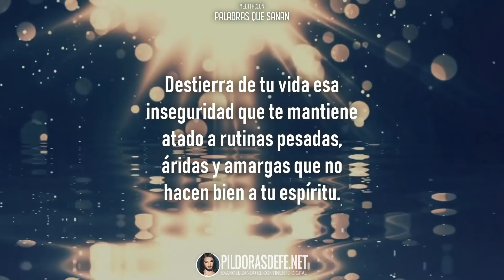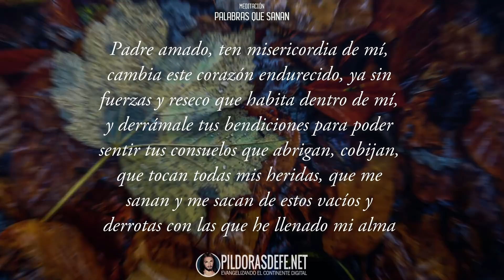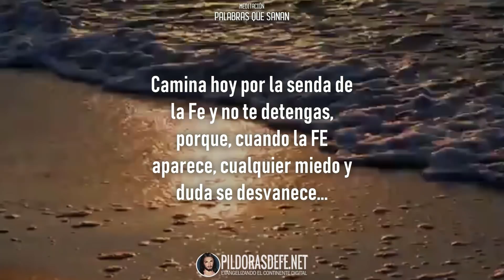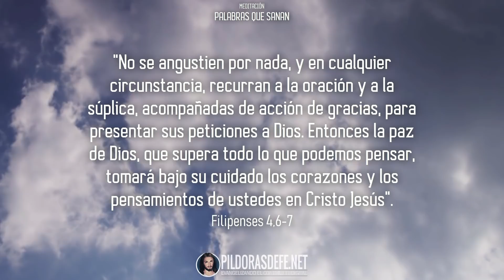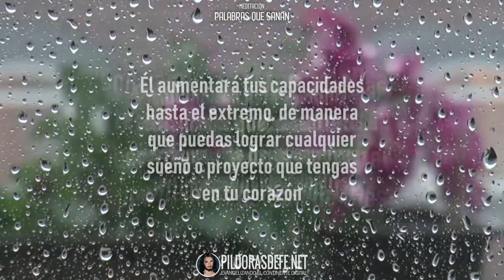Tú puedes ver la realización de tus propósitos en Dios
Si algo estoy seguro es de que Tú puedes ver la realización de tus propósitos en Dios, porque Tenemos a un Dios que realiza obras increíbles en nuestras vidas, es el Dios de los imposibles. Aunque a veces sientas el silencio de Dios, ÉL no te ha dejado ni te dejará jamás, su promesa de estar contigo sigue siendo real y cercana

No sientas temor por nada. Tú puedes ver la realización de tus propósitos en Dios, solo confía en su poder y sé valiente cuando vengan esos desafíos. No te rindas.

Camina hoy por la senda de la Fe y no te detengas, porque, cuando la FE aparece, cualquier miedo y duda se desvanece. Tú puedes ver la realización de tus propósitos en Dios cuando el valor se hace presente, porque el temor escapa y el corazón se te agranda con la fuerza de Dios.

Pildorasdefe.net es un portal católico destinado a compartir oraciones, reflexiones, artículos de fe y ayudas para matrimonios con el fin de fortalecer nuestra fe y el amor a Dios.

Edición: Qriswell J. Quero
Narración: Andrea Pérez de Quero

AUDIO CRÉDITOS